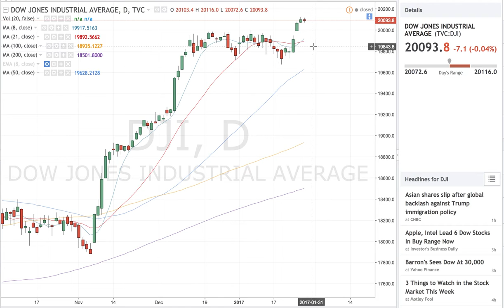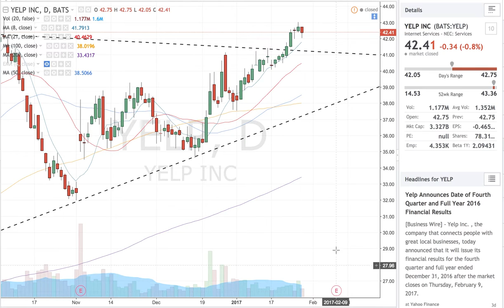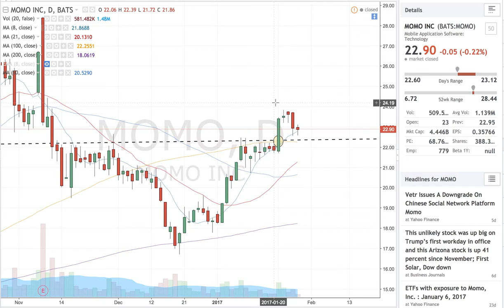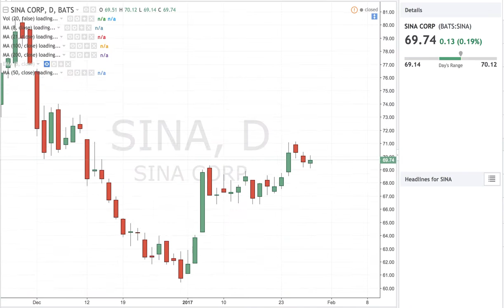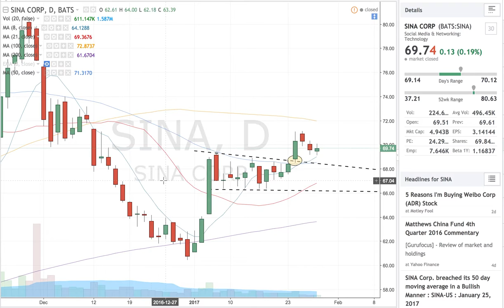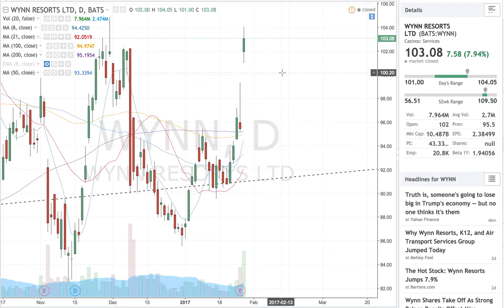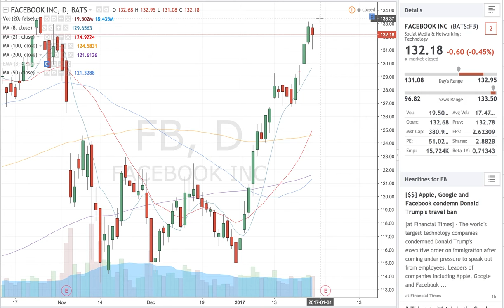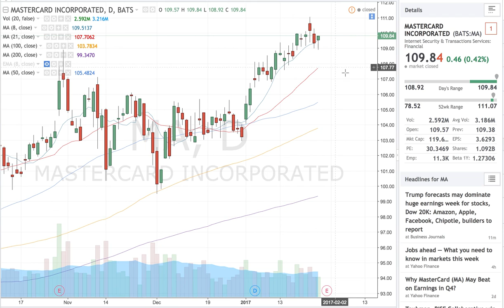Dow 20,000 Analysis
Dow 20,000 Why It DOESN'T MATTER!

January 29th 2017 weekly stock market recap! We go over some recent trades after a HUGE week, some headlines and their corresponding stocks as well as upcoming earnings names this week.